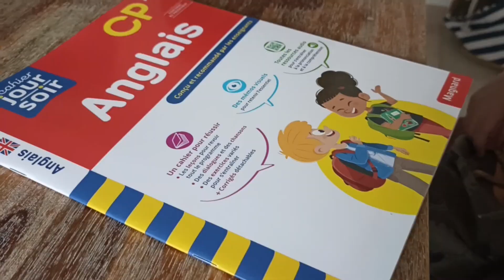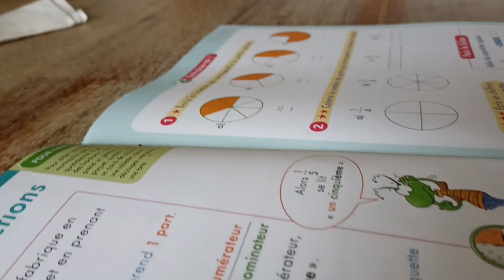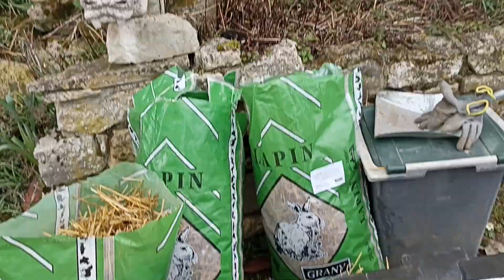super légumes grâce à ça, préparation bac de culture